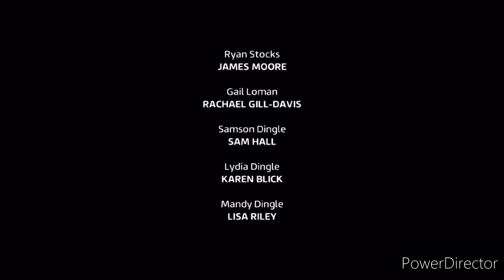Emmerdale - Gail Tells Ryan About Oscar; Their Son (22nd September 2023)